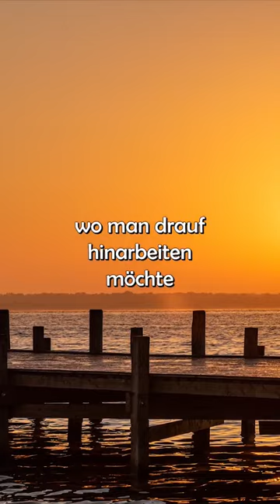Das sind wahre Worte